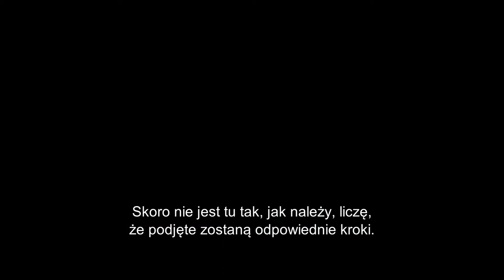Czekając na barbarzyńców | Cineman